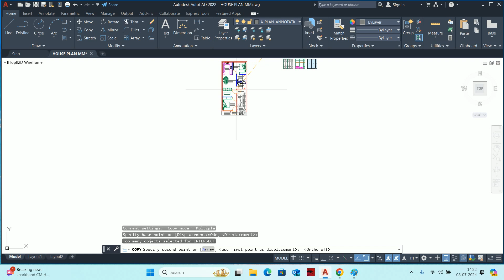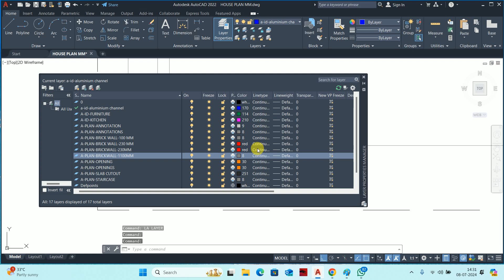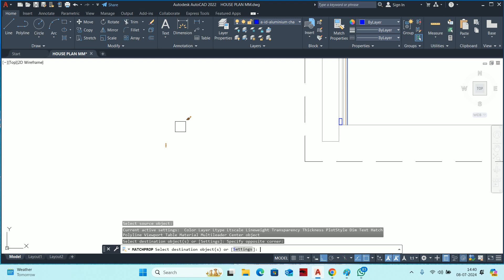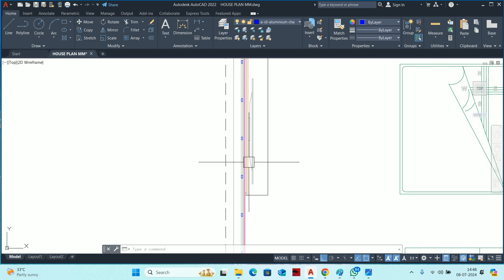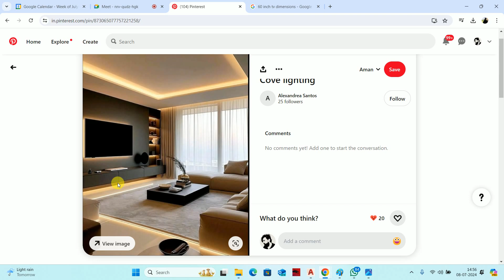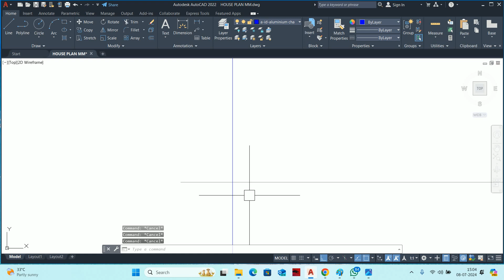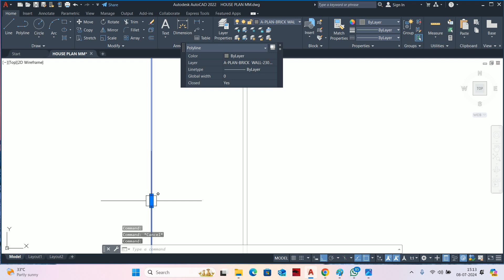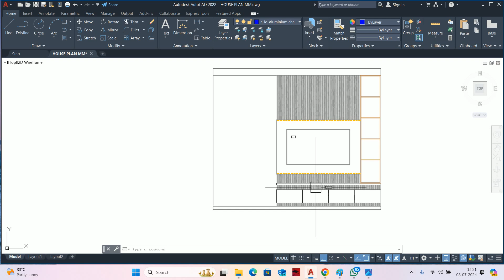How to Design TV Unit & Its Elevation In Autocad